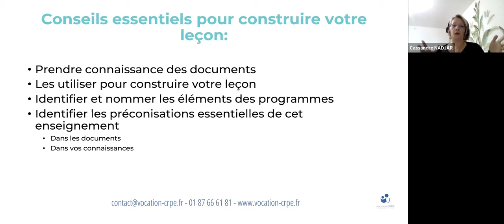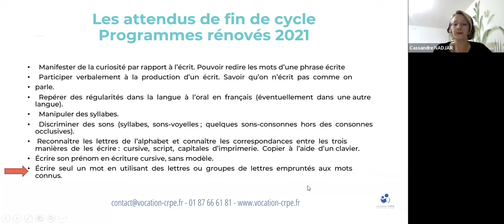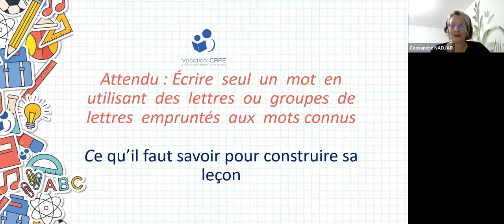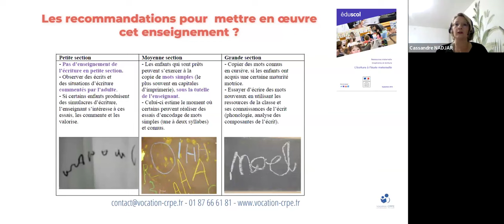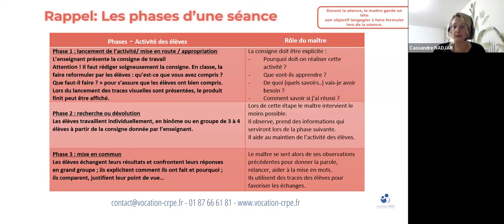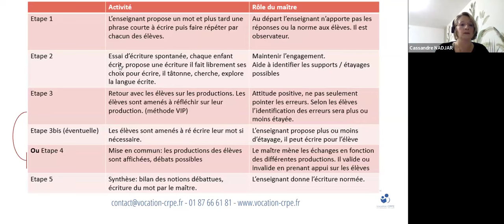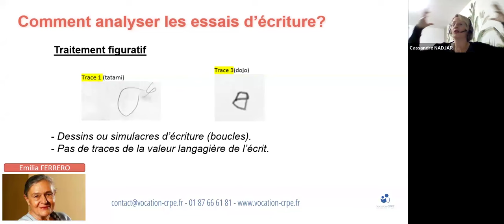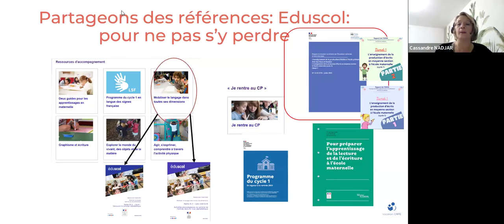CRPE 2024/2025 ～ ÉPREUVE ORALE DE LEÇON, CONSTRUCTION D'UNE LEÇON EN ÉCRIT À LA MATERNELLE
Ce atelier vous permettra de comprendre les attendus de l’épreuve orale d’admission « la leçon » du CRPE. À travers un sujet type autour de la construction d’une séance d’écrit en maternelle vous pourrez réviser ou découvrir des éléments didactiques du langage écrit.